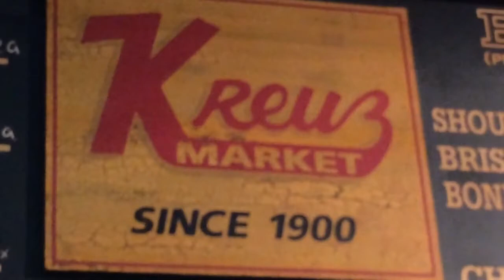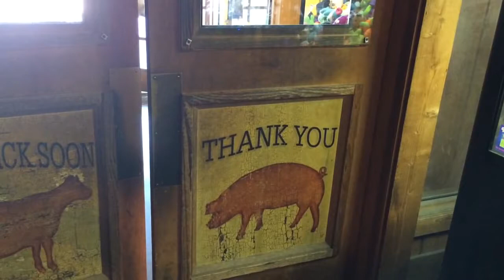Must Do BBQ when you come to Texas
Independence Ranch
HUNTING TEXAS HOGS SINCE 2002
We are over-run with hogs, h e l p !!

Texas Hog Hunts
9537 State Highway 97
Gonzales, Texas 78629‎

About Hunting Texas Hogs
Hunting Texas Hogs has been in operation for over 14 years, offering world-class hog hunting adventures in South and Central Texas. Also offered are whitetail hunting and all exotics. Our regular hunting season starts Mid September and goes through Mid June of each year. We use the summer months for hog control and offer unlimited hog hunting during these months.

First settled in 1830, The Main Lodge Ranch has been in continuous operation by the same family since 2002. It is our goal to provide all of our customers with an experience that will provide a life-long memory, while providing a comfortable and safe environment.
Our Ranch Animals
Our ranch is home to many different animals, including Hogs, Elk, Whitetail Deer, Ram, Axis Deer, Red Stag, Black Buck, Ibex, Sika Deer, Fallow Buck, and many more. Not all of the animals at the ranch are available for hunting, so please visit our Ranch Animals page for more information.
Preparing for the Hunt
Before coming down to the ranch, be sure you have packed the right gear and equipment by visiting our Preparing for a Successful Hunt blog post.
The Hunt
Our Texas hog hunts begin at different times, based on the seasons. Verify the exact starting time of your hunt. All hunts are subject to availability. Most hog hunts take place at the Main Lodge Ranch of 265 game fenced acres.
Our hog hunts are not fully guided, but rather semi-guided. This means your guides will drop you off and pick you up from the blinds, pick up your game, and advise you on the best hiding places to find hogs on your spot and stalk. Some hunters prefer to drive their own vehicle to the blind, and this is allowed. We do offer fully guided hunts for exotics, unless other arrangements are made.

The Game
HOGS: The hogs range in type from Wild Russian Boar mix (98% of what we shoot), feral, domestic or any combination of the three. The ferociousness of these animals varies throughout any given year or season. Sizes of hogs also vary, ranging from newborn to mature boar. The main lodge ranch record hog for this year was over 500 lbs! The hog densities are sufficient for the number of hunters present to take their bag limit, however not all hunters harvest hogs. There is no guarantee of harvest or the size of hogs you will shoot. In the course of the year, 95% of hunters see hogs, but there are days when no one sees hogs. This is a high % kill rate, but we do have hunters that go home without their kill of hogs.
VARMINTS: Hunting predators and varmints is an extra activity that is not priced into any package and is provided at no charge. Varmints include, but are not limited to Mountain Lion, Bobcat, Coyote, Fox, Possum, Armadillo, Racoon, Rabbit, Ringtail Cat. There are no guarantees of harvest success with any native predator or varmint. Success is based on conditions such as weather, time of year, breeding cycles, hunter skill (or lack thereof), and of course, luck
Weapons allowed on the ranch include minimum caliber of .270 rifles, black-powder, shotgun with slugs, or archery. Varmints and predators are best taken with small caliber rifles if you plan on mounting them.